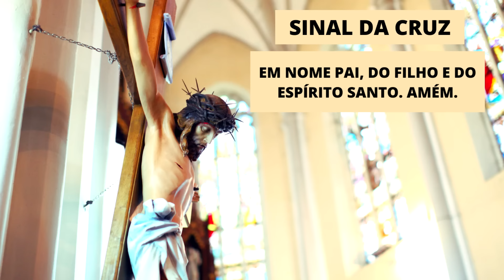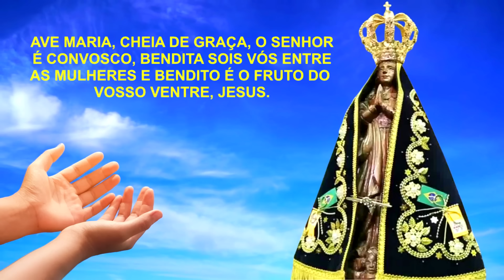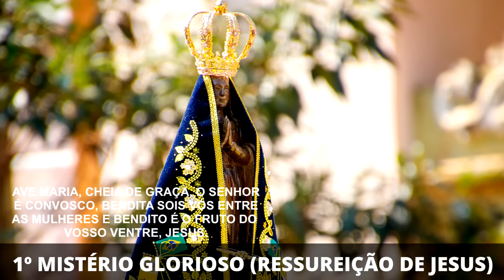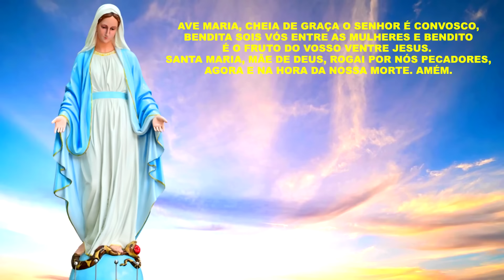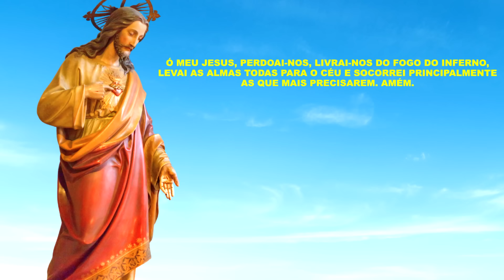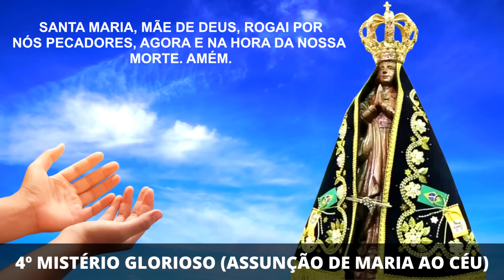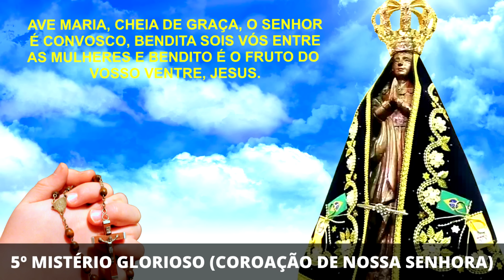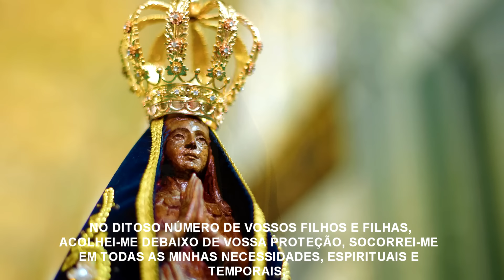SANTO TERÇO DE APARECIDA DE HOJE - 17/07/2024 | MISTÉRIOS GLORIOSOS | QUARTA-FEIRA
Bem vindos queridos irmãos, hoje celebramos na Santa Igreja o Bem-Aventurado Inácio de Azevedo, Presbítero  e Companheiros Mártires, peçamos também a intercessão destes Santos. Agora com muita fé, rezemos o Santo Terço de Nossa Senhora.

Deixe o seu pedido de oração, vamos rezar pelas suas intenções. 🙏